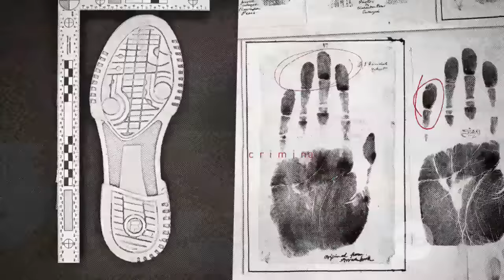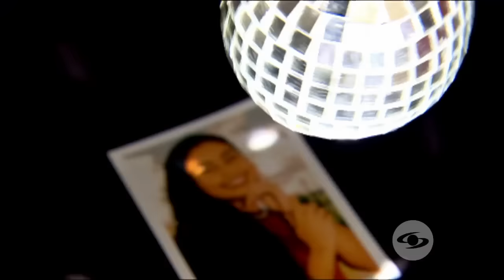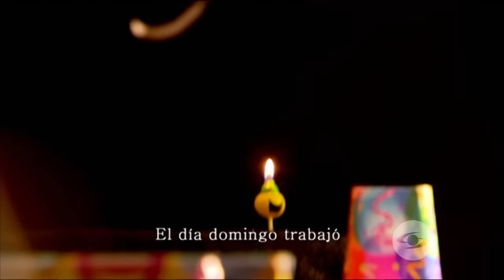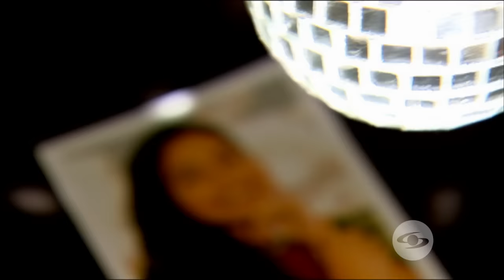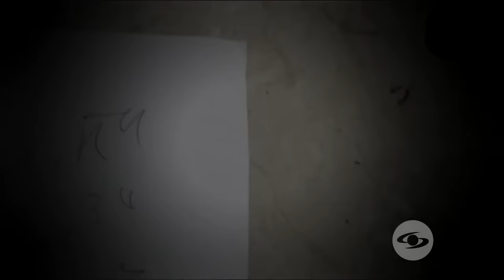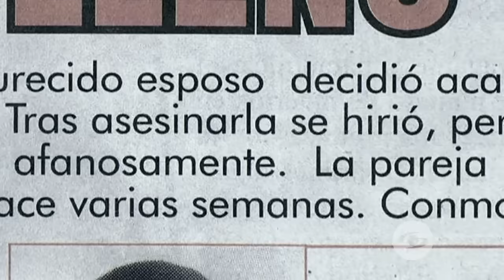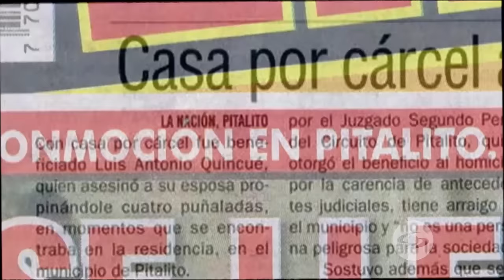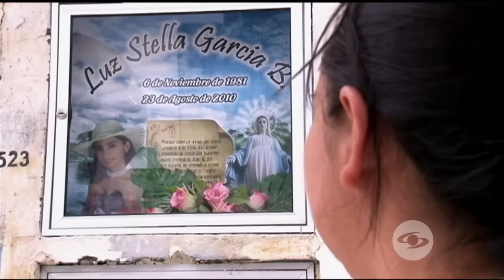¿Cómodo castigo?, una historia de celos enfermizos que terminó en tragedia - El Rastro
Emitido el 1 de mayo de 2012. Una relación de celos enfermizos llegó a su fin en agosto de 2010 cuando un hombre mató a su esposa con puñaladas mortales.